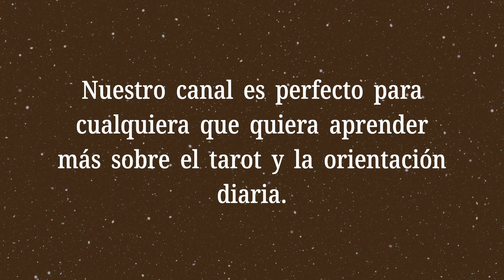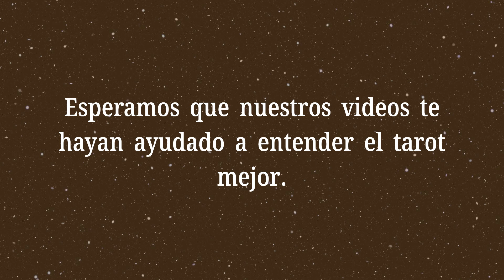El Paje de Espadas Invertido💡¿Qué dicen las cartas en el tarot de sí o no?💡Significado del Tarot